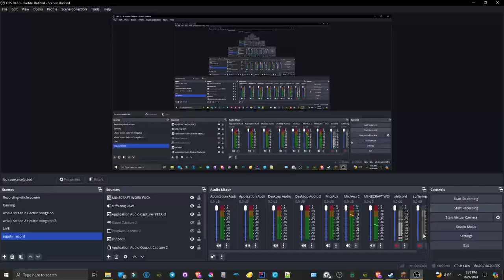xradar safezone fix 2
pain has led to this creation